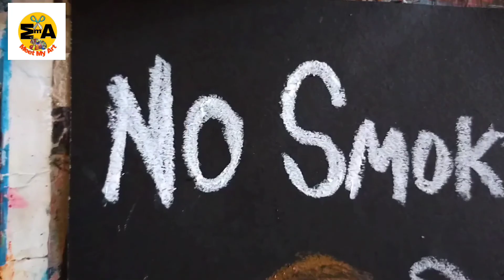No Smoking Drawing || Quite Smoking Poster Drawing || Stop Smoking Easy Drawing Step By Step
Hello Friends,.

In this video I show how to draw No Smoking Drawing  || Quite Smoking Poster Drawing || Stop Smoking Easy Drawing Step By Step

Our main purpose of this drawing is for learns

Material = black a4 sheet ,  oilpastel colour